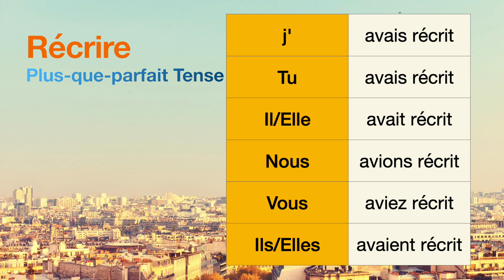How to conjugate Récrire (to rewrite ) in Plus-que-parfait tense.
The conjugations for Récrire (to rewrite ) in Plus-que-parfait are
j'avais récrit
Tu avais récrit
Il avait récrit
Nous avions récrit
Vous aviez récrit
Ils avaient récrit